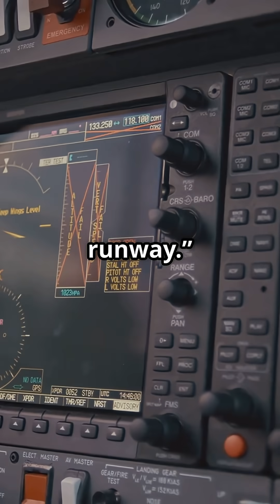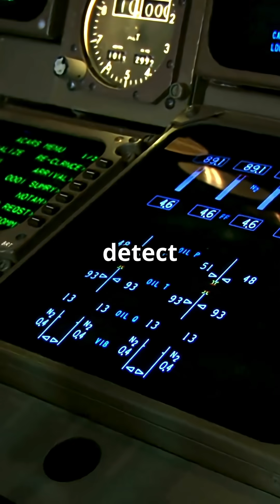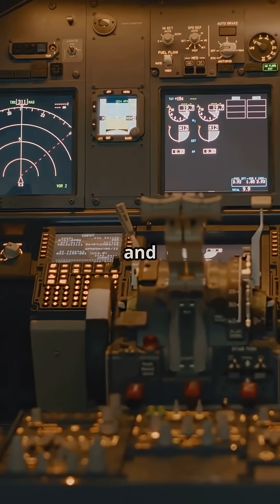RAAS: The Talking Tech That Stops Runway Mistakes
Approaching runway, 27 Left.”
That calm voice is RAAS — the Runway Awareness and Advisory System. Using GPS and airport data, it literally speaks to pilots to stop wrong-runway landings before they happen. Airbus, Boeing, even bizjets — all safer because of it.